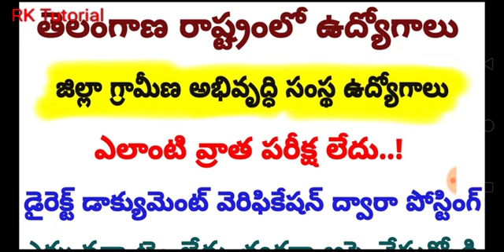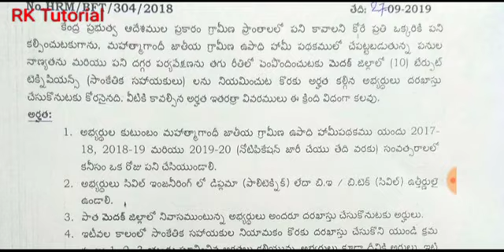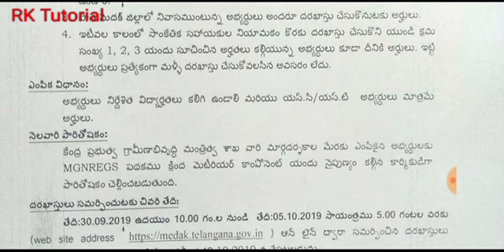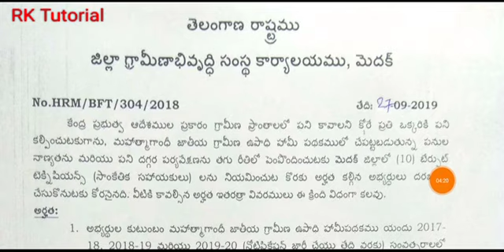తెలంగాణలో జిల్లా గ్రామీణ అభివృద్ధి సంస్థ ఉద్యోగాలు || ఎలాంటి వ్రాత పరీక్ష లేదు || డైరెక్ట్ పోస్టింగ్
To join in our Telegram group :..👇👇 click on this below link